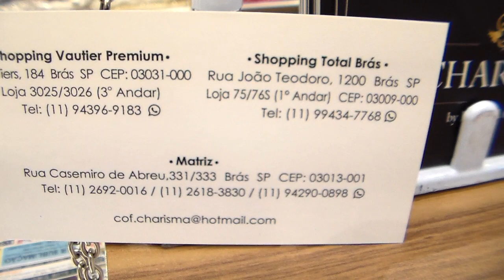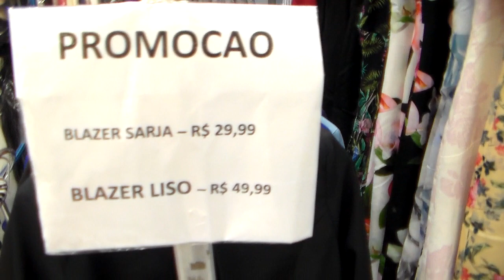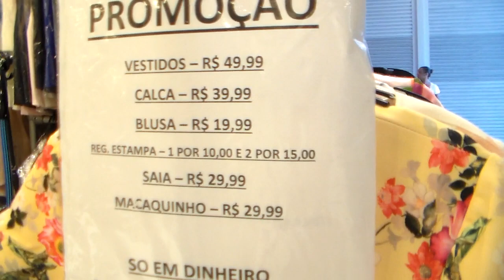PURA ELEGÂNCIA EM VESTIDOS SOCIAIS...TUBOS E MACAQUINHOS NO BRÁS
LINDOS E SUPER ELEGANTES !!!